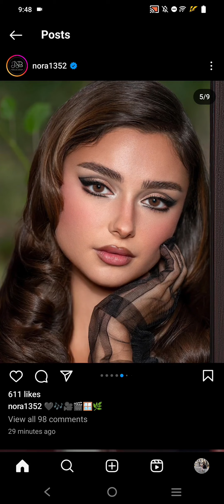لوك نورة بوعوض